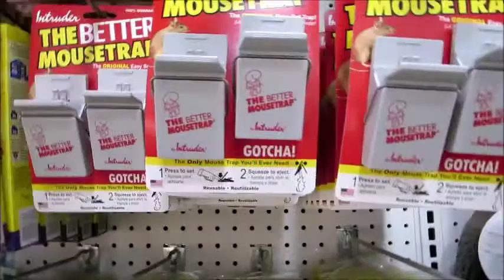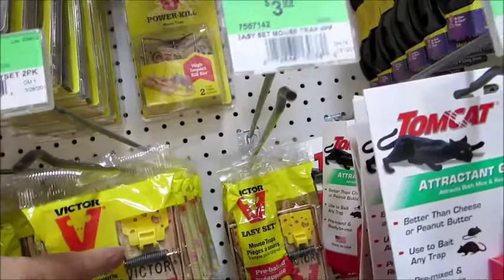Mouse Traps!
Day in the life. Got mouse traps and small grocery.

YouTubers I'm watching!

XOXO,
Claudee

Jewlery I love and recommend!!!
Plus always support our fellow You Tubers.

The Oh Carol Show
FABULOUS WOMEN ON YOUTUBE?